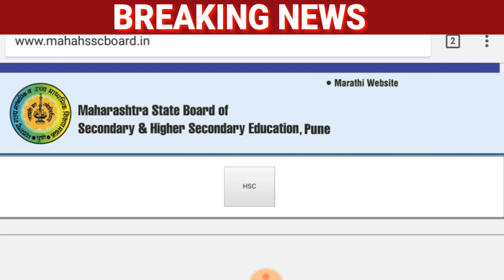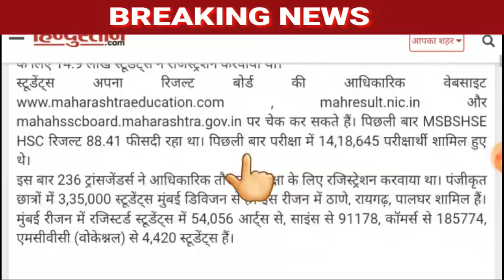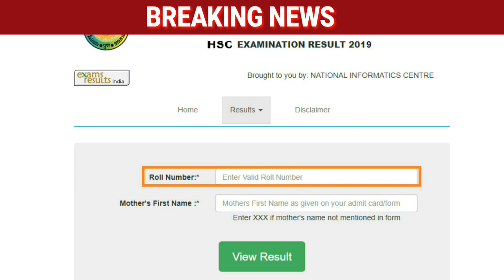maharashtra board hsc result 2019 जारी, रिजल्‍ट चेक करें|12th hsc maharashtra board result 2019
Result check kare

your query 👇👇👇👇

hsc result 2019 maharashtra board date abp maza news
12th hsc maharashtra board 2019 result date
12th hsc maharashtra board 2019 result
12th hsc maharashtra board 2019 result
hsc result 2019 maharashtra board date abp news
hsc result 2019 maharashtra board date abp maza
महाराष्ट्र बोर्ड एसएससी रिजल्ट 2019